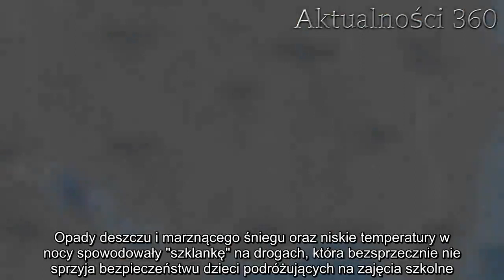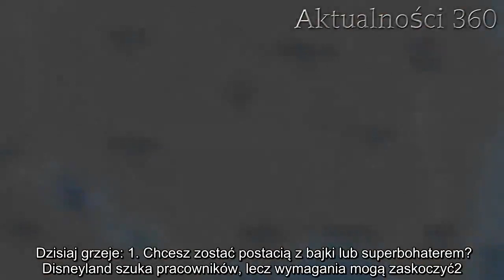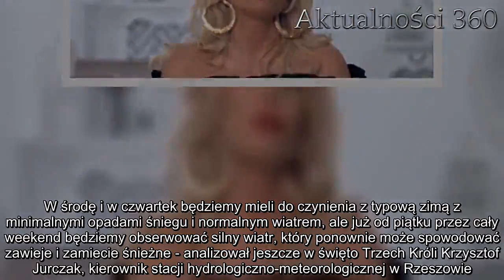Pozamykano szkoły na południu Polski. Groźne warunki, pogoda zaatakowała z ogromną siłą | Aktualnośc